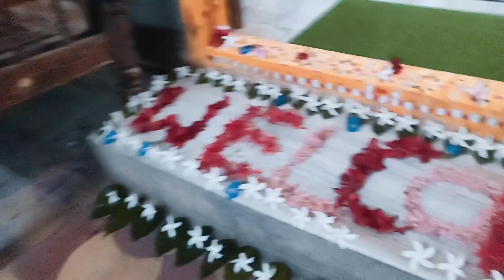|Kashi| tirth | Yatra | devotional | |tour| return| welcome| mancherial| |bellampally|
*కాశీ తీర్థయాత్రకు వెళ్లి దైవ దర్శనాలు చేసుకొని తిరిగి క్షేమంగా వారి స్వగృహాలకు విచ్చేయుచున్న  అక్కకు చెల్లికి బావలకు*
*శుభ స్వాగతం. మంగళ స్వాగతం*.